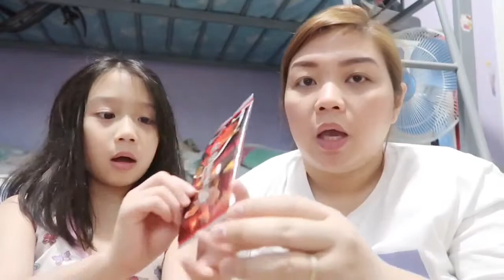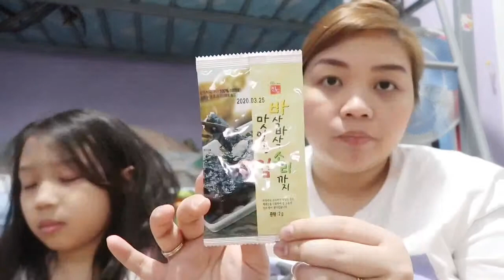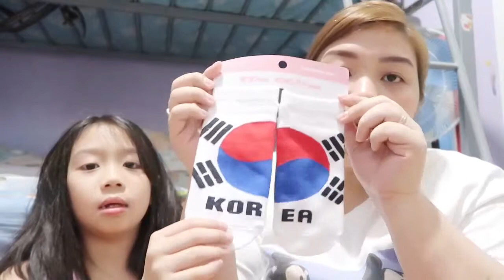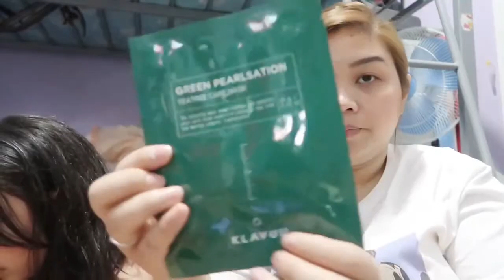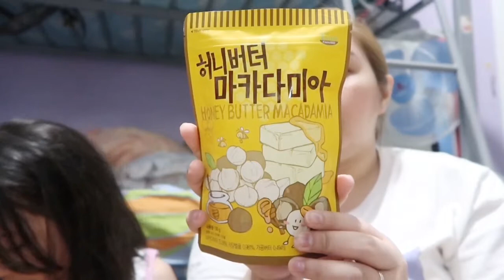PASALUBONG HAUL GALING SA KOREA l Simply Mitchie Vlog